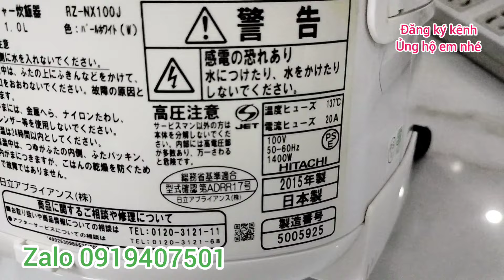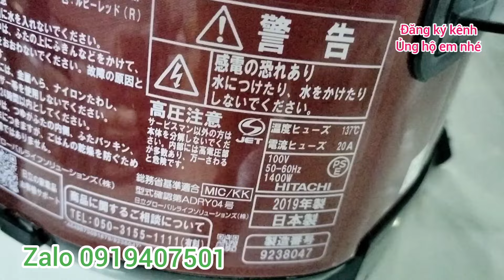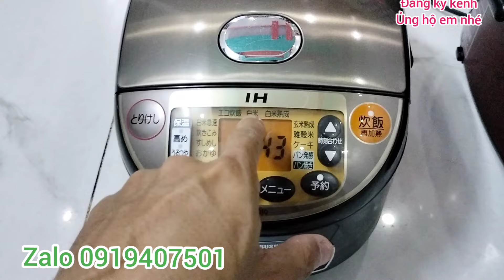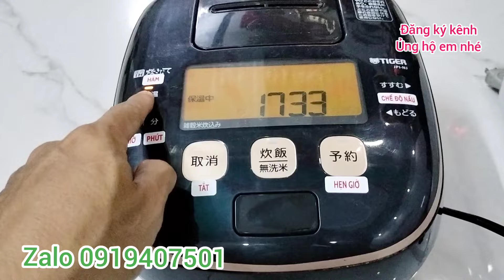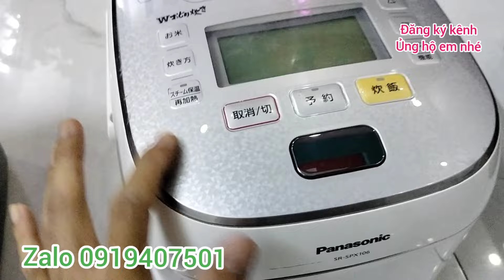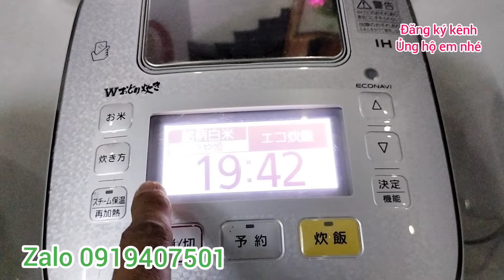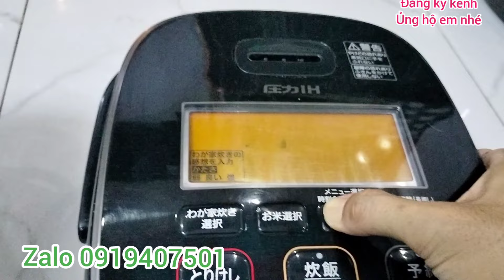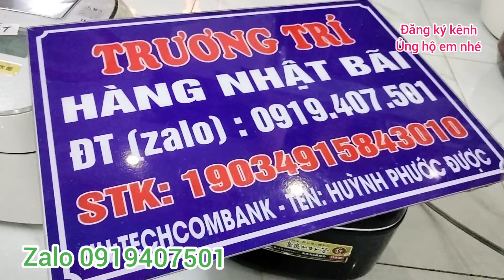Nồi cơm điện 1.0L hiệu PANASONIC, TIGER, TOSHIBA ,hàng nội địa Nhật, điện 100v LH Zalo 0919407501